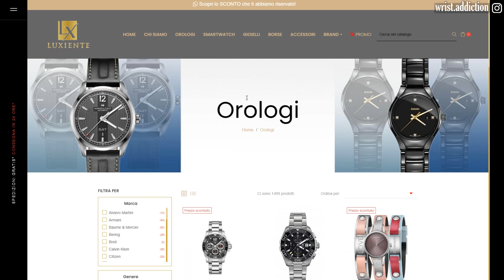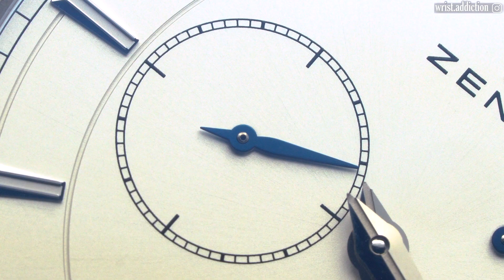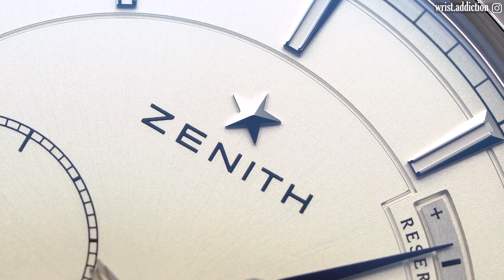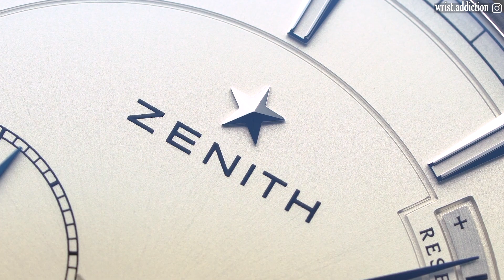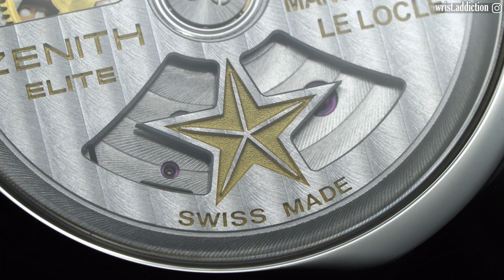Zenith Captain Power Reserve - Recensione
Visita il Sito di Luxiente